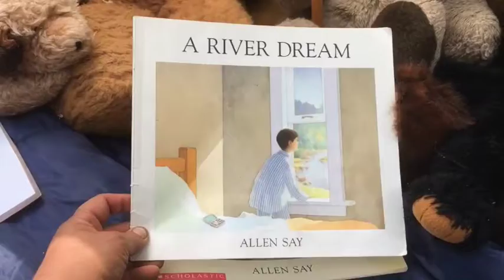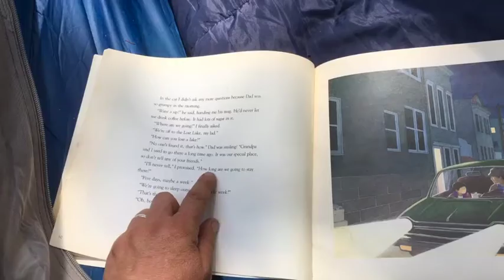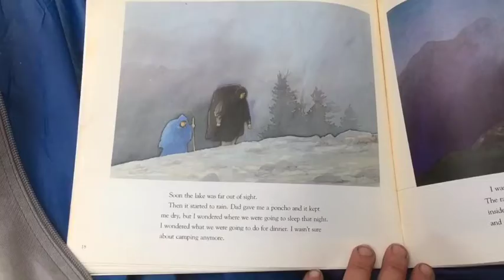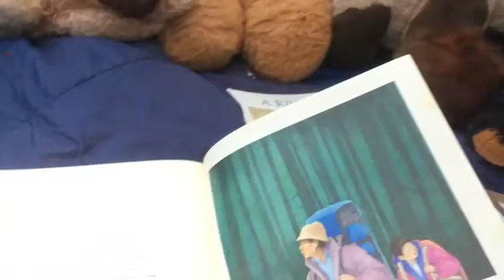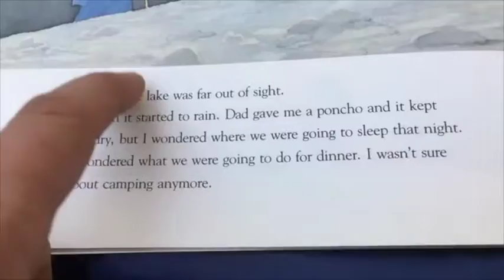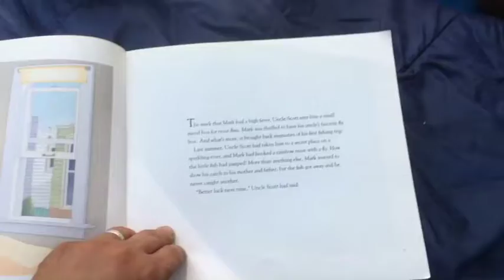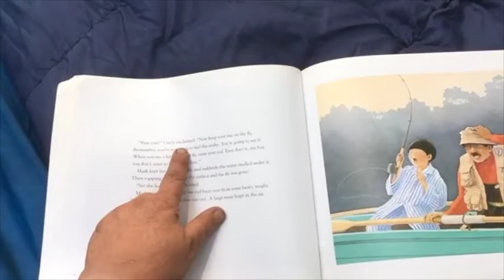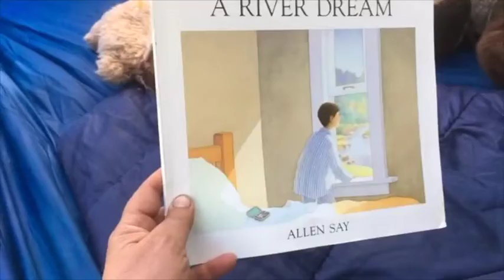Montana Bear School Comparing The Lost Lake and A River Dream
The bears are back at Montana Bear School and for this unit we are reading Allen Say's books The Lost Lake and A River Dream. For full lesson plan visit Authentic Learner for a fun summer learning opportunity.